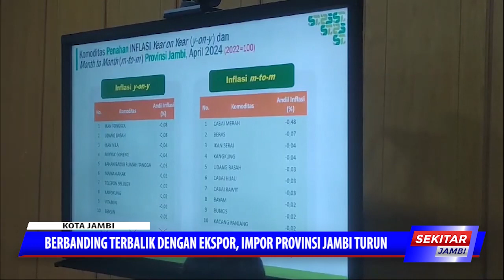BERBANDING TERBALIK DENGAN EKSPOR, IMPOR PROVINSI JAMBI TURUN